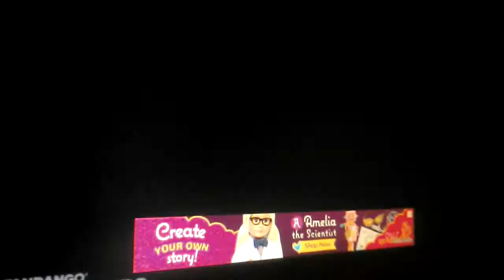Secret of pets opening